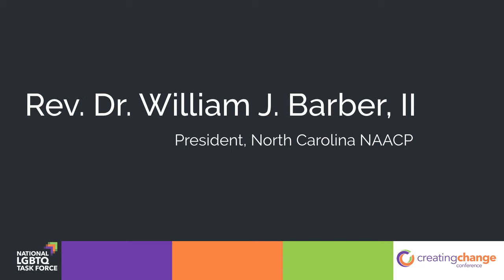Rev. Dr. William J. Barber II - Forward Together: The Prophetic Post Election Call to Action!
Rev. Dr. Barber serves as President of the North Carolina NAACP and leads the Forward Together Moral Movement, an alliance of more than 200 progressive organizations better known as “Moral Monday.” Forward Together is a multi-racial movement to resist attacks by state governments on voting rights, public education, Medicaid, the environment, and the rights of women, labor, immigrants and members of the LGBTQ community. This coalition inspired organizing across the nation. Rev. Dr. Barber’s call for Forward Together coalition actions is more important than ever before. Be lifted up; be inspired; and be ready to act.